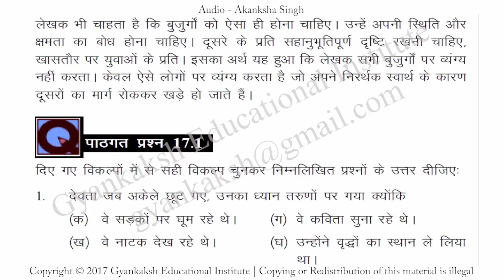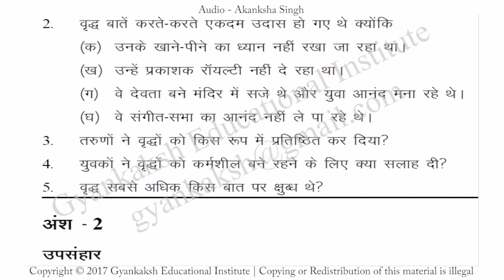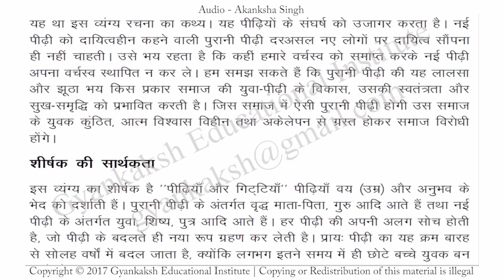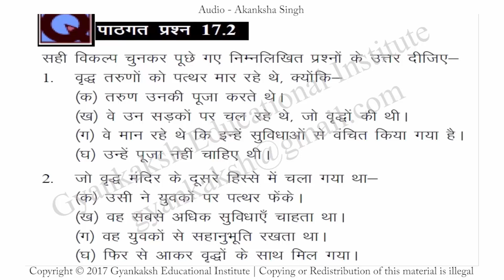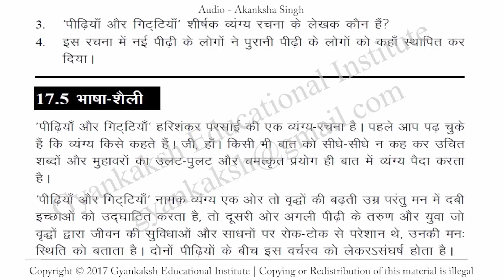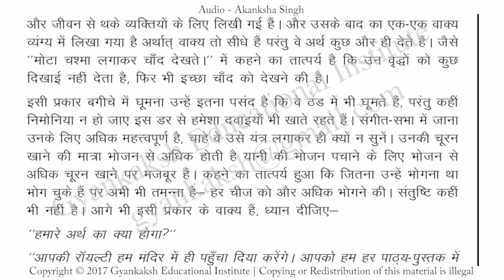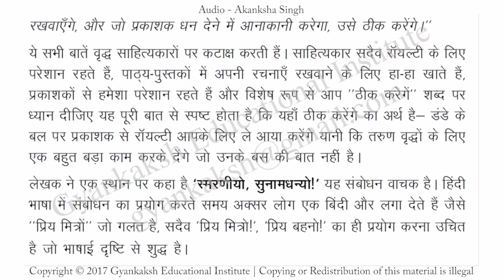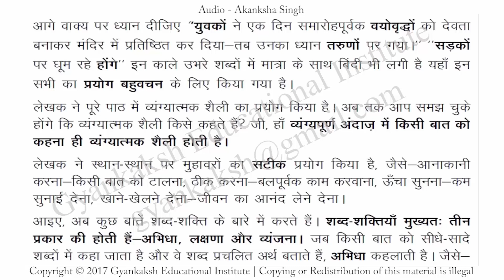Chapter 17 Pidhiyan aur Gittiyan Part 3 पीढ़ियाँ और गिट्टियां भाग ३ Hindi class 12 Nios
Chapter 17 Pidhiyan aur Gittiyan Part 3 पीढ़ियाँ और गिट्टियां भाग ३ Hindi class 12 Nios GEI

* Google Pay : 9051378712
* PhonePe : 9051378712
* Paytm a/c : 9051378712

Pidhiyan aur Gittiyan,Pidhiyan aur Gittiyan nios,Pidhiyan aur Gittiyan question answers,Pidhiyan aur Gittiyan story,पीढ़ियाँ और गिट्टियां